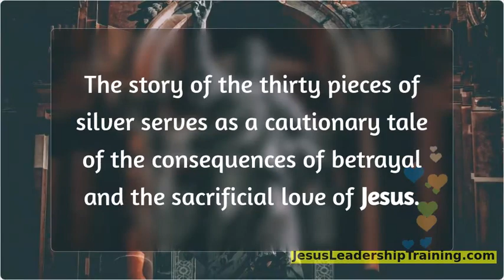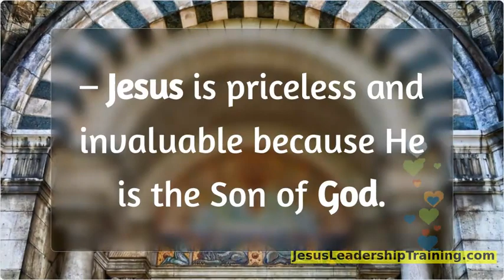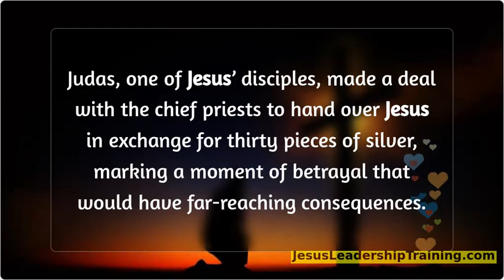How much Jesus was Sold?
Key Takeaways:
The biblical story of Jesus’ betrayal and the price he was sold for emphasizes the value placed on his life.
Judas Iscariot, one of Jesus’ disciples, betrayed him for thirty pieces of silver.
The symbolic value of the thirty pieces of silver represents the price of a slave.
After realizing the consequences of his betrayal, Judas returned the money and experienced deep remorse.
The story of the thirty pieces of silver serves as a cautionary tale of the consequences of betrayal and the sacrificial love of Jesus.
Who was Jesus in the Bible 📚

Here is a set of Bullet points on how much jesus was sold for, in silver,gold,daily wages

How much was Jesus sold for?

-30 pieces of silver ( Matthew 26:15) (Jesus sold price)

-About 4 months’ wages for a hired laborer ( Matthew 20:2)

-300 denarii, the price of a slave ( Mark 14:5)

-2 gold coins worth about 4 months’ wages ( Luke 19:13)

What was the price of selling Jesus?

-The price of selling Jesus was His betrayal by Judas Iscariot for 30 pieces of silver. ( Matthew 26:14-16)

How much is Jesus worth?

– Jesus is priceless and invaluable because He is the Son of God. ( John 3:16)